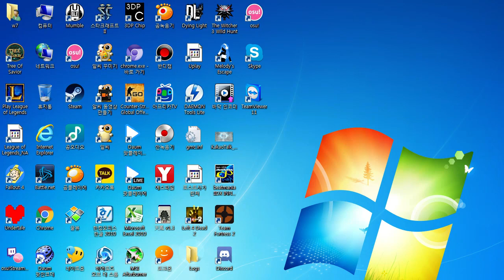osu! Korean Tournament #5 - Round of 16 l Neta vs HUUE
Player Info

Commantator
Aco, ToGlette, SweetBloodyLove